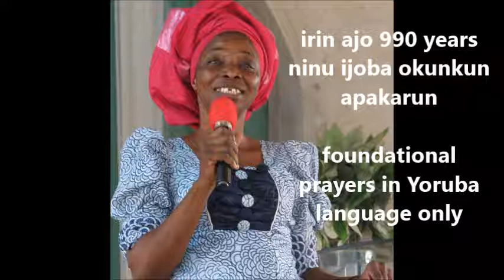FOUNDATIONAL PRAYERS(YORUBA LANGUAGE) by Evang FUNMILAYO ADEBAYO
RAPTURE PROCLAIMER EVANGELICAL CHRISTIAN CHURCH OF GOD
31/33 ADEYEFA ST., CARWASH BUS STOP, IYANA IPAJA, LAGOS STATE, NIGERIA